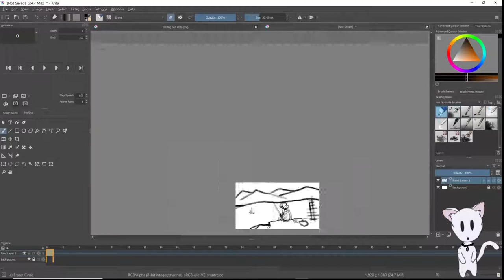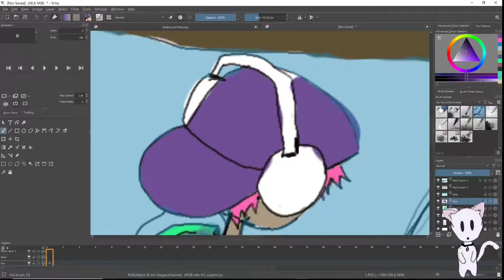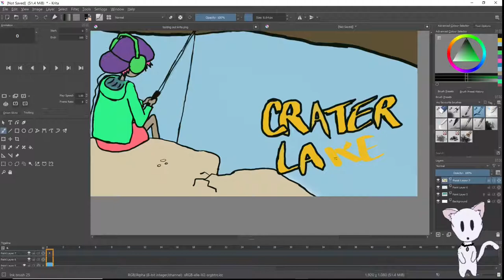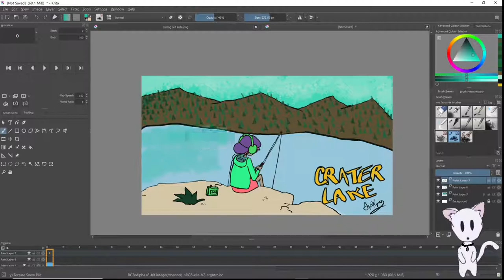Chicken Run is Better than Shrek, FITE ME!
My speedpaint of crater lake with some dialogue over it.
Also talking about how chicken run is WAY better than shrek.
Special shoutout and huge thanks to pozzworth for suggesting this paint.

Animation/Digital Art Program:  Krita
Hardware: my PC + Huion S611
Audio: Audacity + levelator
Mic: Razer Seiren X